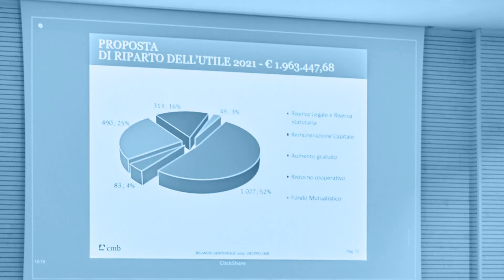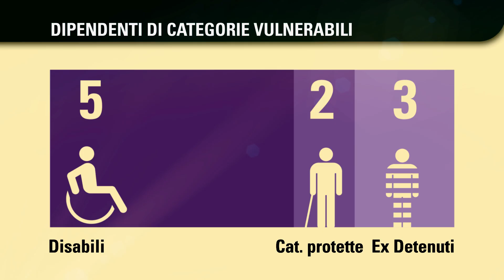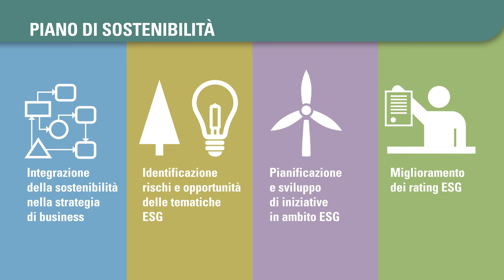Bilancio di sostenibilità 2023 - Sintesi numerica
I dati principali della rendicontazione, dell’impegno e delle performance ambientali e sociali di CMB in un breve video.